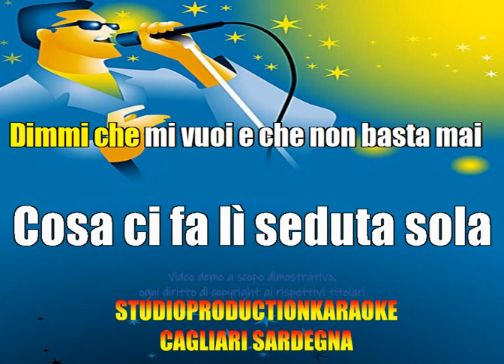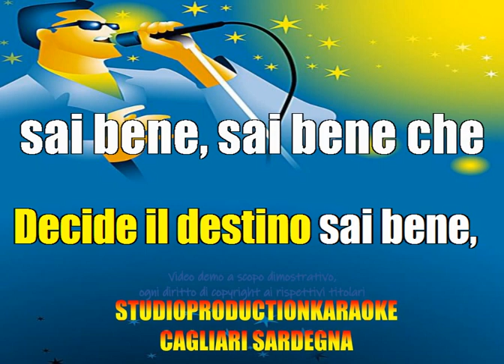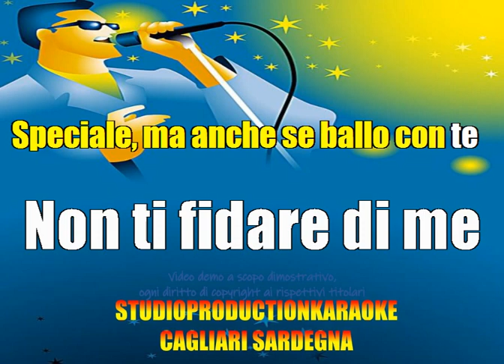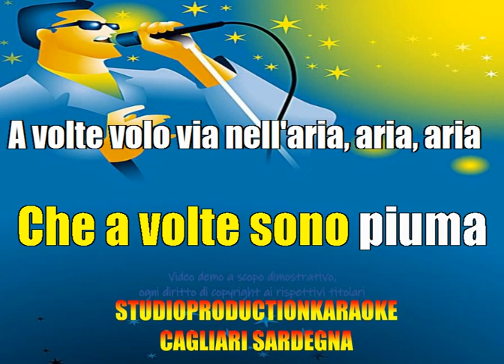Ricchi e Poveri Aria (Instrumental+cori) estate 2024